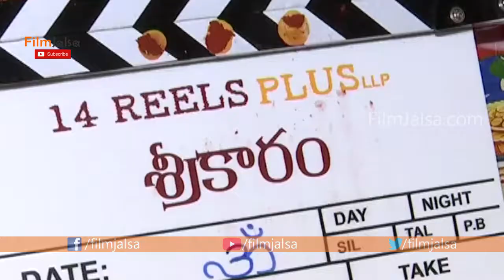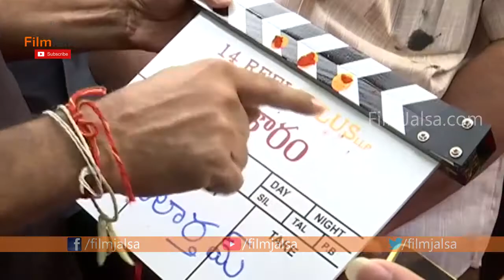Sharwanand Sreekaram Movie Launch | Director Sukumar | Film Jalsa